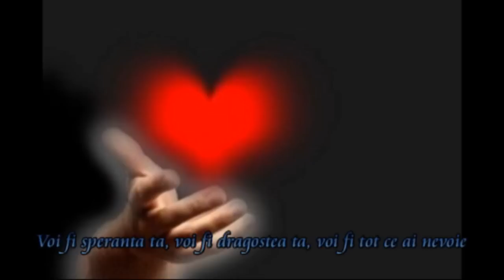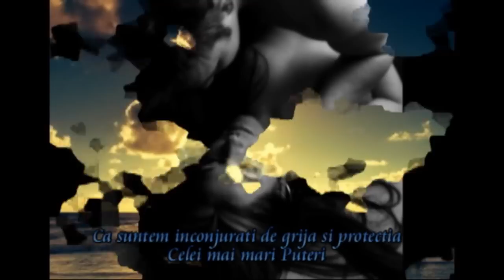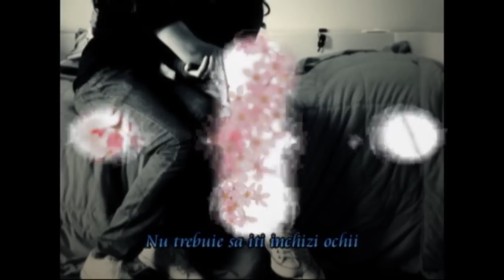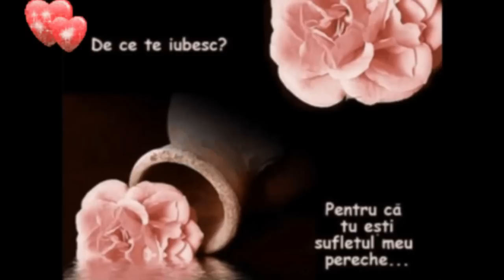ME - Cu tine in gand -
Flavia Stoica - Cu tine in gand